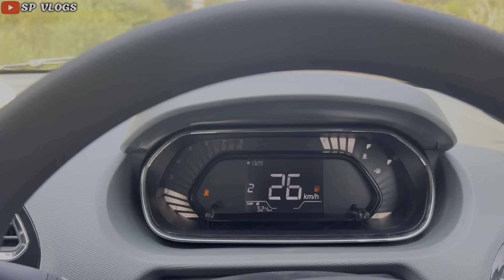प्रचीती आणि मी गेलो खुप दिवसांतून आईच्या भेटीला | कार्ला लोणावळा | Sp Vlogs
🙏 नमस्कार मित्रांनो 🙏
मी तुमचा सर्वांचा लाडका शुभम पाटील sp vlogs या youtube channel वर आपल सर्वांच मनापासून स्वागत करतो. प्रतेक वेळी मी तुमच्यासाठी नव नवीन व्हिडिओ बनवण्याचा प्रयत्न करत असतो. तुम्ही मला असाच सपोर्ट यापुढेही कराल अशी आशा बाळगतो. आणि व्हिडिओ मध्ये काही चुकल असेल तर क्षमा करावी.
                          जय महाराष्ट्र जय आगरी कोळी

All music used to No copyrights music
  Thanks 🙏🏻

धन्यवाद ❤️✨